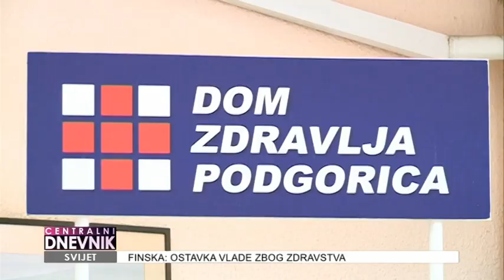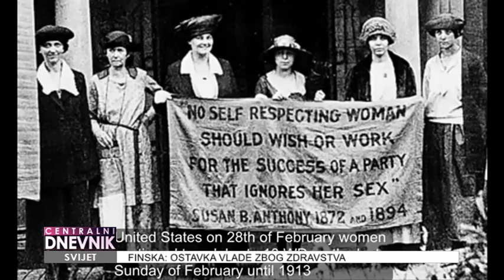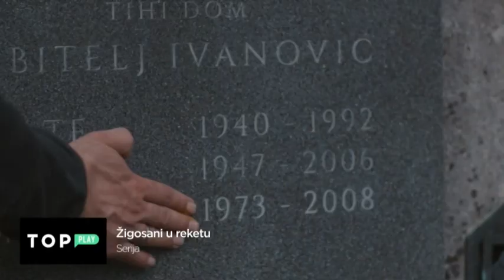Centralni dnevnik 08.03.2019.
◾️ Jasmin Repeša ekskluzivno za NOVU M pred meč sa Olimpijakosom i izazovima koji očekuju Budućnost Voli do kraja sezone.
◾️ Prioritetna dionica autoputa trebalo bi da bude gotova do polovine 2020-te godine. Premijer Duško Marković sastao se sa predsjednikom kompanije CRBC, Du Feijem.
◾️ Šta donosi nova uredba Vlade – da trgovine ne rade nedjeljom? Šta o tome misle poslodavci, a šta građani i sindikati?
◾️ Osmi mart prolazi u znaku borbe za ženska prava, ali i ponekog poklona. Šta kažu pripadnice ženskog pola, šta donosioci odluka – koliko je ovaj datum važan?